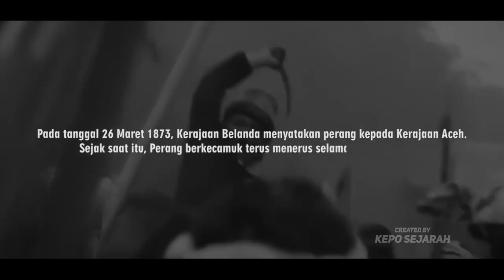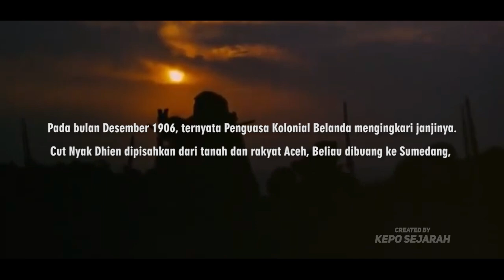MERINDING!! LIHATLAH PERJUANGAN CUT NYAK DHIEN MELAWAN PENJAJAH!! - Alur Cerita Film Cut Nyak Dhien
Film ini menceritakan tentang perjuangan gigih seorang wanita asal Aceh (Cut Nyak Dien ) dan teman-teman seperjuangannya melawan tentara Kerajaan Belanda yang menduduki Aceh di kala masa penjajahan Belanda pada zaman Hindia Belanda. Perang antara rakyat Aceh dan tentara Kerajaan Belanda ini menjadi perang terpanjang dalam sejarah kolonial Hindia Belanda. Film ini tidak hanya menceritakan dilema-dilema yang dialami Tjoet Nja' Dhien sebagai seorang pemimpin, tetapi juga yang dialami oleh pihak tentara Kerajaan Belanda kala itu, dan bagaimana Tjoet Nja' Dhien yang terlalu bersikeras pada pendiriannya untuk berperang, akhirnya dikhianati oleh salah satu orang kepercayaannya dan teman setianya, Pang Laot yang merasa iba pada kondisi kesehatan Tjoet Nja' Dhien yang menderita rabun dan encok, ditambah penderitaan berkepanjangan yang dialami para pejuang Aceh dan keluarga mereka. seperti apakah cerita lengkapnya? Tonton sampai habis yaa:)

Kepo Sejarah adalah sebuah channel yang menyajikan berbagai konten bertemakan sejarah ( khususnya di Indonesia ) yang dikemas dengan menarik sehingga mudah dipahami oleh para penonton. Selain itu, kami juga menyajikan rangkuman alur cerita dari film-film sejarah/perang Indonesia. Isi sebagian besar konten dalam channel ini diambil dari berbagai sumber terpercaya tentunya kredibel yang sudah ditelisik terlebih dulu untuk disajikan sebagai bahan tontonan penambah wawasan, pengetahuan serta hiburan.

KAMI MOHON JANGAN TELAN MENTAH-MENTAH INFORMASI DARI KAMI! CROSS CHEK DULU. JADILAH NETIZEN YANG BUDIMAN DAN KRITIS!!

Semoga bermanfaat!